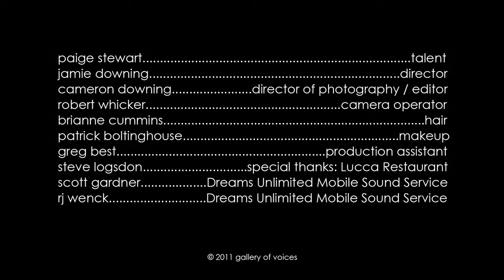"She Knows (Dark Mix) feat. Roxi Copland" by Gallery of Voices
Music Video: "She Knows (Dark Mix) feat. Roxi Copland" by Gallery of Voices

Talent: Paige Stewart

Cameras: Canon 5D Mark II / Canon 60D